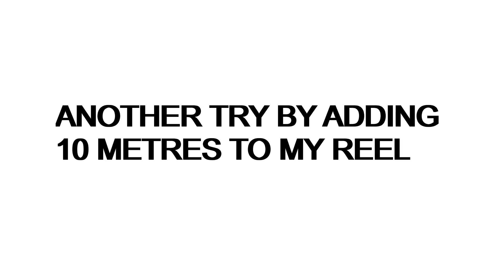Blocked drain defeated by hose length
Blocked drain defeated by hose length of 50 metres.  I can't believe that my hose length has let me down...
It Just goes to show that you can't win them all!
I have been unblocking drains for this caravan park for over a year, and I have dealt with this drain twice before, but the outlet is a good 200 to 300 metres from the site, which means that the blockage is off site, and becomes the responsibility of Anglian water. The manager was informed of the problem, and I hope that he deals with the problem asap.
My equipment is mainly for residential properties, but as you saw, this one is no match for me.
Hopefully, my equipment will be upgraded soon, including a bigger van.

I like helping people to sort out problems, such as, unblocking / unclogging, blocked drains, blocked toilets, blocked sinks.
I also create the odd video regarding jetting nozzles, how to retrieve drain rods from a drain, giving advice on unblocking household drainages.